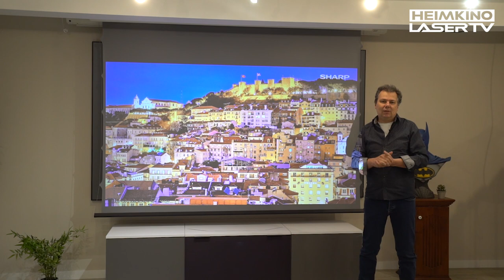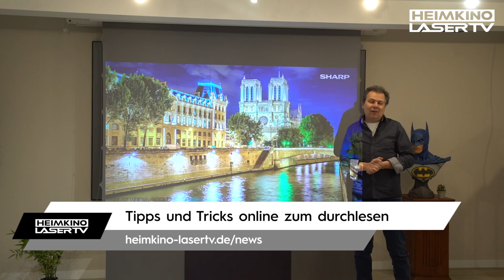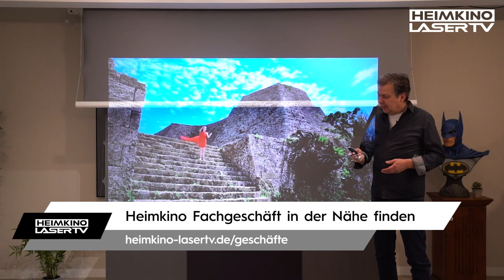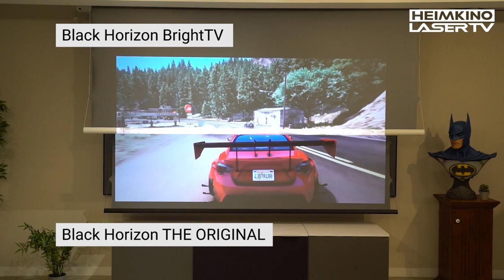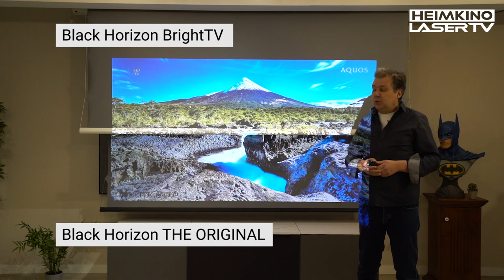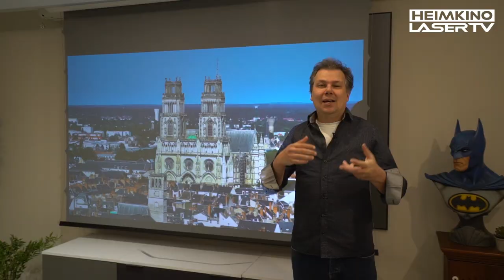Die VnX Black Horizon THE ORIGINAL Kontrastleinwand ist endlich zurück! - Leinwand Vorstellung 2023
Die VnX Black Horizon “THE ORIGINAL” Serie ist zurück und wurde nochmals an vielen Ecken verbessert! Damit eignet sie sich wie der Vorgänger auch perfekt für Film-puristische Fans, die vor allem am Abend im Wohnraum oder einem separaten Kinoraum zuhause Ihre Filme und Serien mit besten Kontrast- und Schwarzwerten erleben möchten. Das Tuch der VnX Black Horizon „THE ORIGINAL“ Serie ist im Vergleich zur BrightTV dicker, was eine etwas längere Tuchlänge von 2,15 Meter ermöglicht und für eine hervorragende Planlage der Leinwand sorgt. Mehr in diesem Video.

Heimkino & LaserTV ist ein redaktionelles Magazin im Themenbereich der Unterhaltungselektronik und der Business AV-Technik. Es berät im Bereich von Audio/Video Produkten & Lösungen zuhause sowie im Geschäftsumfeld. Mit mehr als 20 Jahren Berufserfahrung in diesen Branchen besitzen wir Kompetenz und Erfahrung im internationalen Management der AV-Technologien.

0:00 Einleitung
0:30 Black Horizon Family
1:44 Black Horizon THE ORIGINAL
3:16 Bildqualität
6:06 Fazit